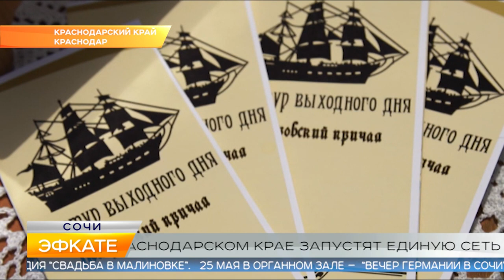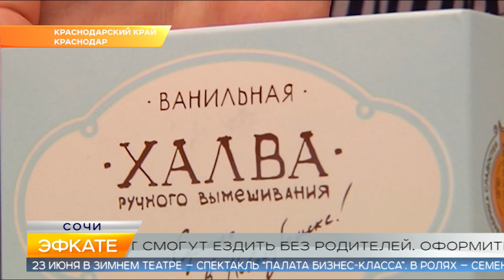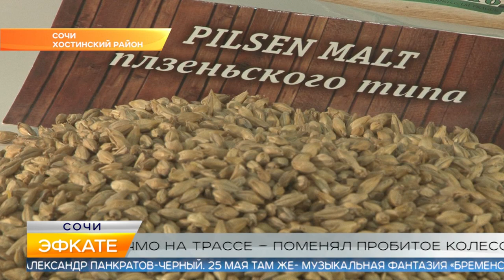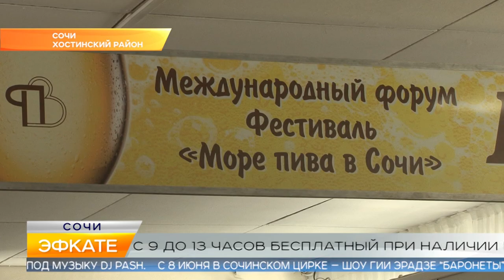Новости Сочи (Эфкате РЕН REN TV) Выпуск от 21.05.2019